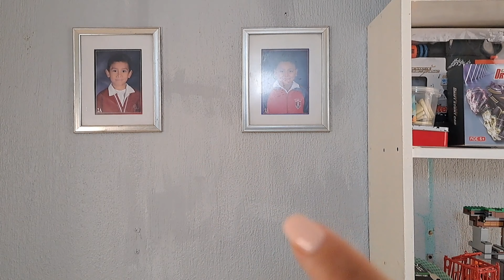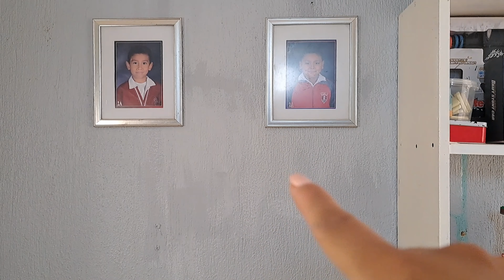Cambio tota✔l// Cambios económicos😊//Casa infonavit🏡// Recamara de mis hijos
Hola chicas mi nombre es Aneiby y soy ama de casa de tiempo completo, y les compartiré videos de decoración, organización, menú semanales, tips de belleza, consejos para ahorrar en el hogar, vlogs y muchas cosas más.
Vivo en una casa de interes social (infonavit), así que busco diferentes alternativas para optimizar mis espacios.
Vamos a compartir diferentes tips para ¡Vivir Bonito !